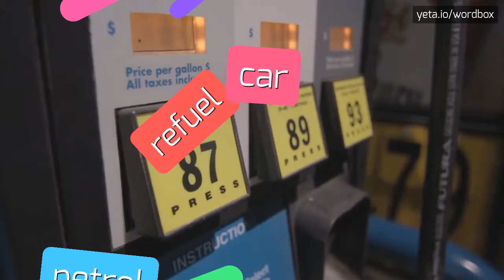DEL THA FUNKEE HOMOSAPIEN - HOW TO SAY DEL THA FUNKEE HOMOSAPIEN?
DEL THA FUNKEE HOMOSAPIEN - Say Del tha funkee homosapien like an expert: Pronunciation guide in 2023

Del the Funky Homosapien is an American rapper, singer, producer, and songwriter.
He is widely recognized for his influential contributions to the hip hop scene.
Del has been active in the music industry since the 1990s and is known for his unique style that combines intricate wordplay, experimental beats, and witty storytelling.
His music often explores various themes such as social commentary, personal experiences, and imaginative narratives.
Del the Funky Homosapien has released several solo albums and has also collaborated with artists like Gorillaz, Hieroglyphics, and Dan the Automator.

Pronunciation:
To pronounce 'Del the Funky Homosapien', you can say 'del' like 'dell', 'the' like 'thuh' or 'thee', 'funky' like 'fuhng-kee' or 'fahng-kee', and 'homosapien' like 'hoh-muh-sey-pee-un' or 'hoh-muh-say-pee-en'.

Test yourself by speaking the following examples:
1. Del the Funky Homosapien is one of my favorite American rappers
2. Have you listened to Del's latest album?
3. The collaboration between Del and Gorillaz was phenomenal
4. His wordplay in his songs always amazes me